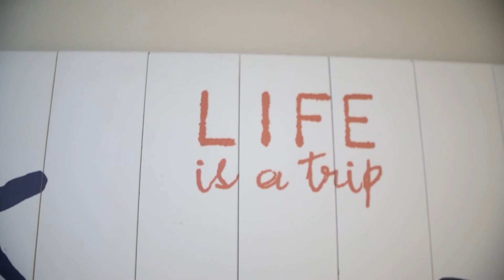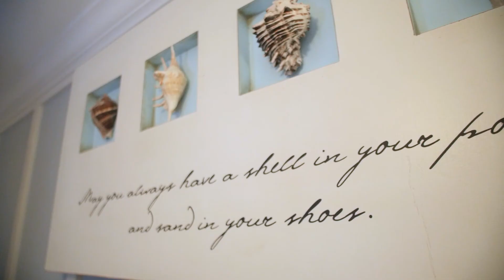Tortuga Bay - Real Estate Walkthrough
A walk-through of the beautiful vacation Tortuga Bay house in Anna Maria Island, FL.